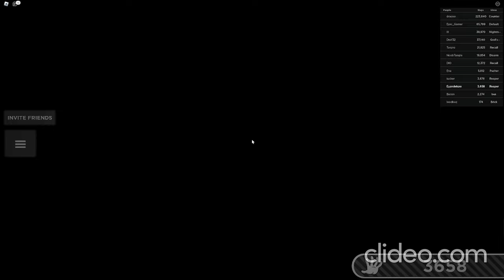Roblox Slap Battles but SUS....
A game about slapping people into oblivion using different gloves with unique abilities. This game is very chaotic, so don't be surprised if you spot someone complaining about some hand that I'm pretty sure originated from hell itself.
You earn slaps when slapping people, which are used to unlock new gloves. Gloves have abilities, some are passive, others are activated by pressing "E" (mobile players have a button).
Shift lock is recommended.